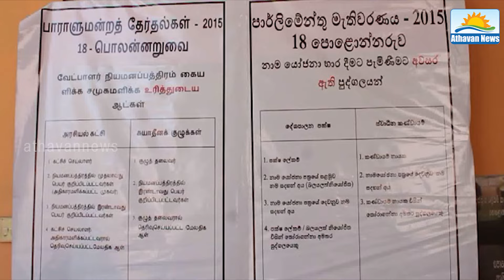Maithripala Sirisena verrikkakave of his party's activities: Siripala Gamlath